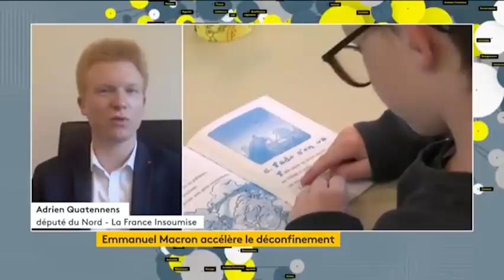C’est le déconfinement du macronisme ! | Adrien Quatennens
Le 15 juin 2020, Adrien Quatennens était l'invité de Samuel Étienne pour le 6h30/9h30 sur France info.

***RETROUVEZ ADRIEN QUATENNENS SUR***